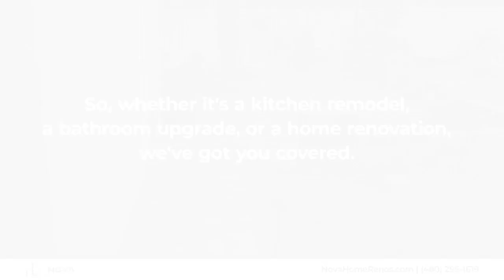Nova Home Improvements Chandler Arizona 85225